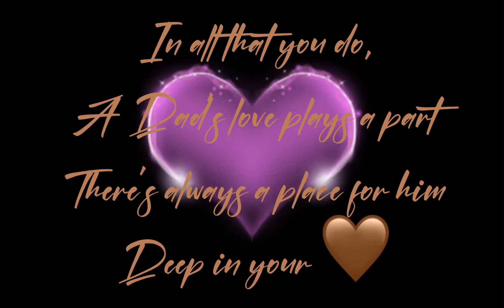🤗💙Happy Father’s Day💙🤗//Gacha life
Y’all can add me on roblox! DiamondStar2324 is my Username!!!🌸🤗

And last of all, make sure share with your family/friends and comment to what’s another meme do you want me to make